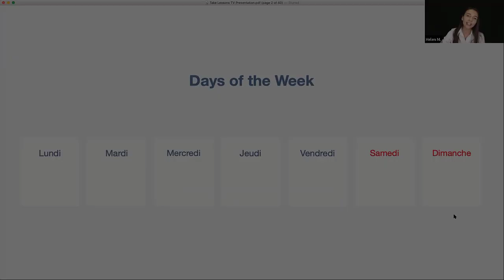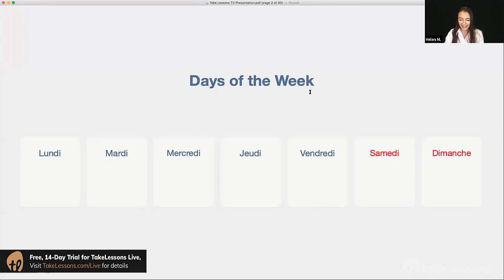French For Beginners: Days Of The Week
Learn the days of the week in French, and expand your vocabulary with these essential phrases.

When you learn a new language, one of the most important things you can do is use that language in your everyday life. Experts agree that integrating your target language into your regular routine, and building habits around your learning are essential in building your skills and gaining fluency.

That’s why learning the days of the week in French is so important. After all, if you’re integrating French into your everyday routine, what’s more important than planning who will do the shopping on monday - or “lunedi” or figuring out what fun plans you’ll make for Friday “vendredi”, or maybe thinking about where you’ll have brunch on Saturday morning “samedi matin”.

In this step-by-step video lesson, you’ll learn each of the weekdays and weekend day names in French, so you can make sense of the French calendar, and start using this vocabulary on a daily basis.

This is a great lesson to take on your own if you’re learning French language for fun or for work, or also to watch with kids - the earlier these skills are learned, the better! Watch this fun video and follow along with TakeLessons teacher, Helen Mitrofanenko to learn the days of the week in French.